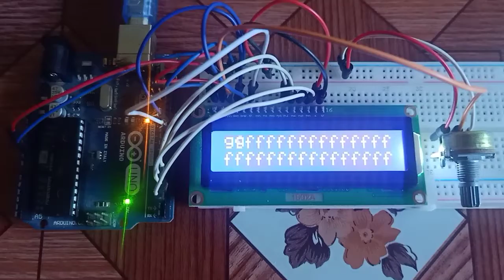LCD 16X2 Display A to Z